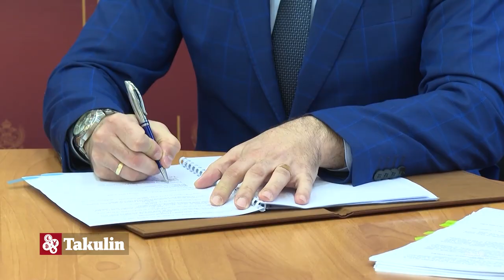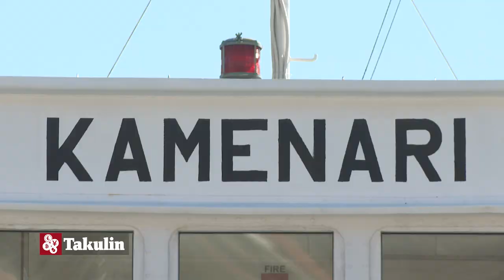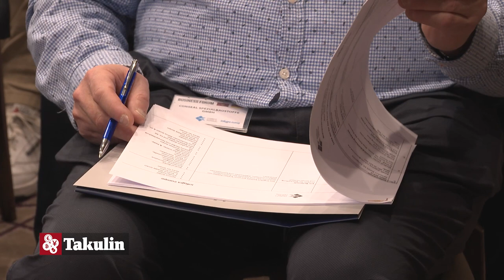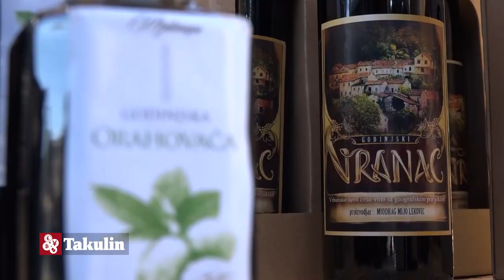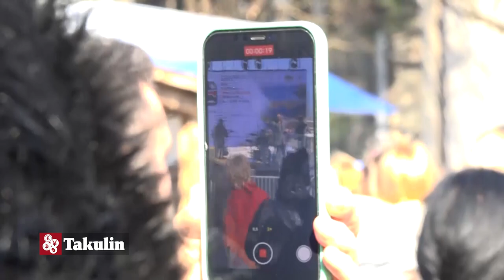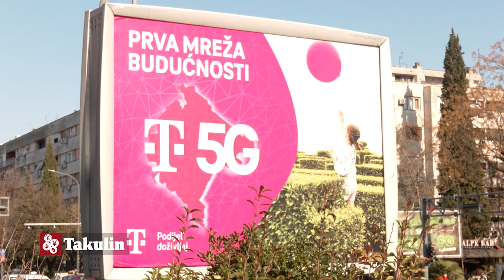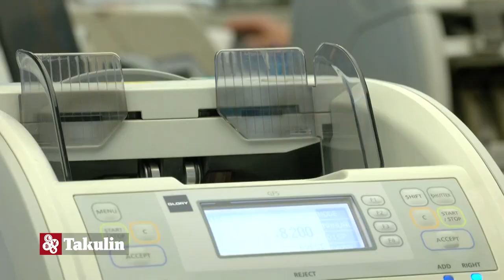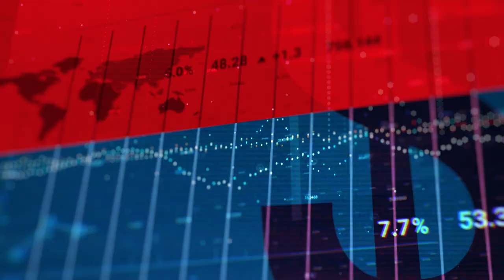Emisija "Takulin" autor: Bojan Vučinić 14.02.2023.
Gošća : Kristina Roganović iz udruženja vinara

Ostale teme:  Koliko će biti povećane plate u državnoj upravi?
Vodimo vas na Festival vina i ukljeve

Autor: Bojan Vučinić